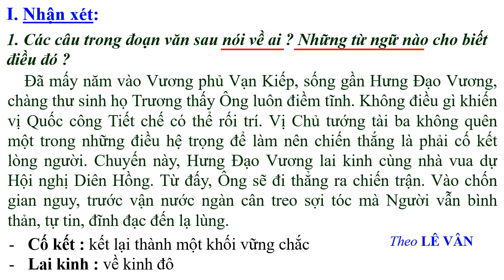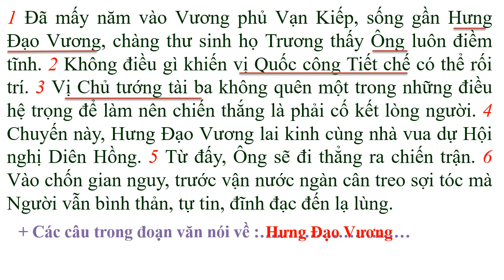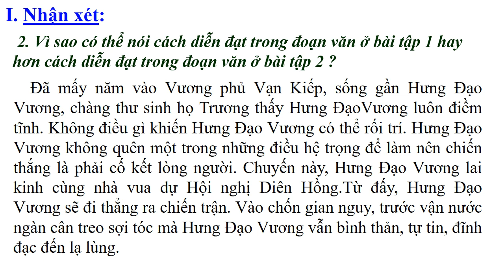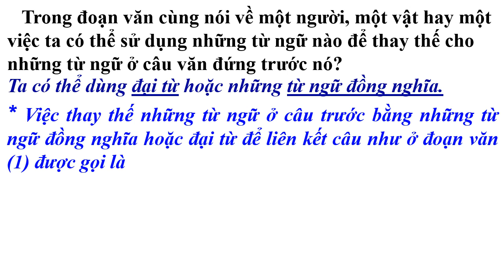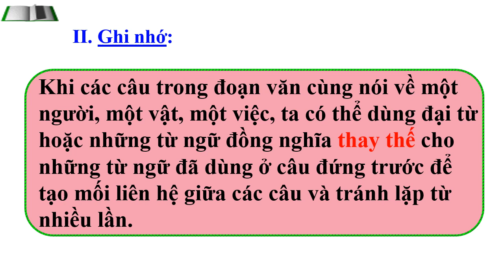Tuần 25: Ngày 16/4 LTVC Lớp 5 BÀI: LIÊN KẾT CÁC CÂU TRONG BÀI BẰNG CÁCH THAY THẾ TỪ NGỮ